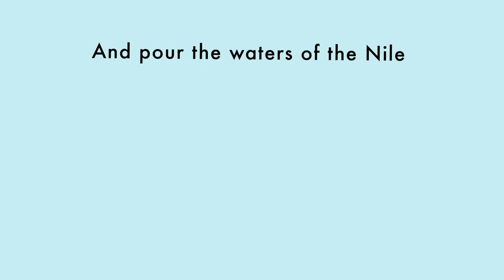How Doth The Little Crocodile Poem from Alice In Wonderland by Lewis Carroll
The Crocodile is a poem recited by Alice in the book Alice in Wonderland by Lewis Carroll.
It describes a crafty crocodile that lures fish into its mouth with a welcoming smile.

The poem is a parody of the moralistic poem "Against Idleness and Mischief" by Isaac Watts, which is what Alice was originally trying to recite. Watts' poem begins "How doth the little busy bee ..." and uses the bee as a model of hard work. In Carroll's parody, the crocodile's corresponding "virtues" are deception and hunting

The Crocodile

How doth the little crocodile
Improve his shining tail,
And pour the waters of the Nile
On every golden scale!

How cheerfully he seems to grin,
How neatly spreads his claws,
And welcomes little fishes in,
With gently smiling jaws!

Pure Star Kids a channel of vids made for kids 😀 💖 🎥
I'm an illustrator making family friendly handmade colourful videos. Specially designed for kids as they explore, learn and grow.
You will find educational videos to help with colours, numbers, shapes, the alphabet and communications skills. As well as fun popular songs with lyrics to sing along to and help to learn reading while dancing and having fun. Along with a whole list of fun party songs to enjoy!
I hope you enjoy watching and have fun!